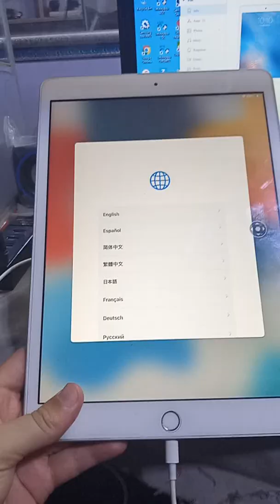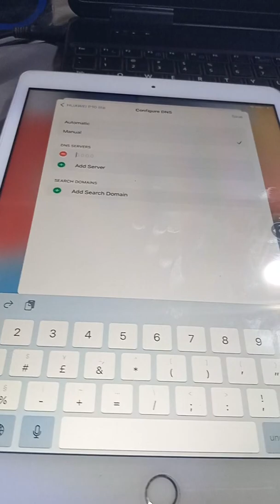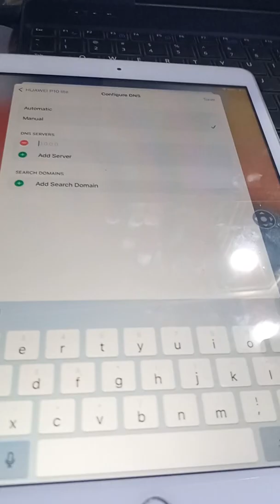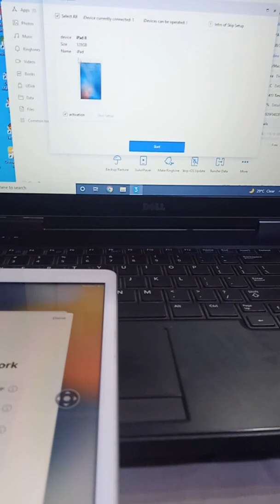Ipad 8 iOS 15.4.1 hello screen bypass iOS 15 hello screen bypass new method 2022